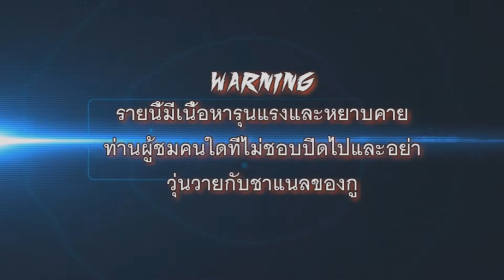south park the stick of truth # 3 บุกไปช่วยโจรผู้หน้าตาดี